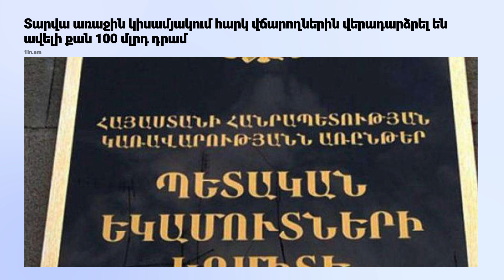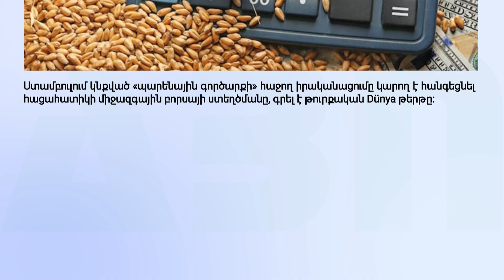Թուրքիայում ի՞նչ ծրագրեր է նախատեսվում